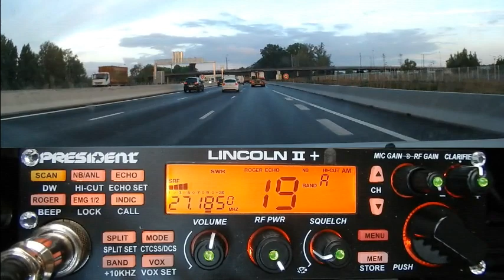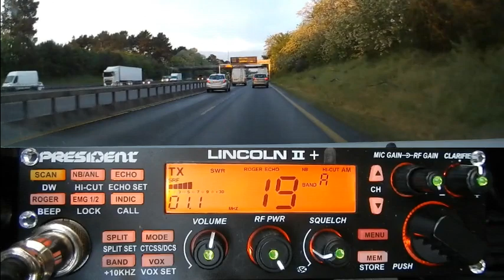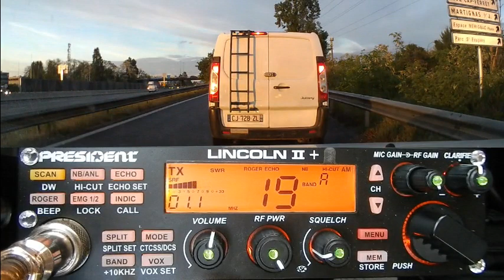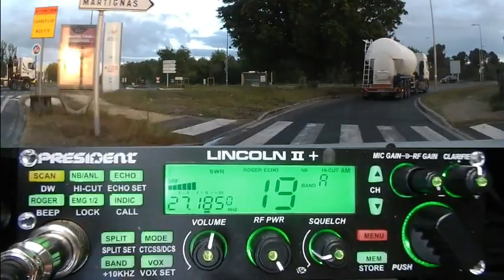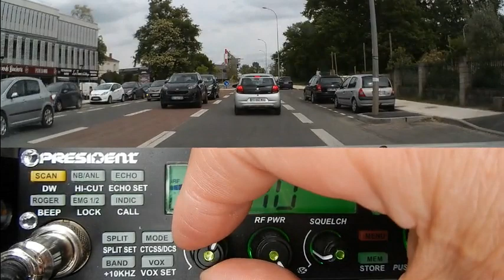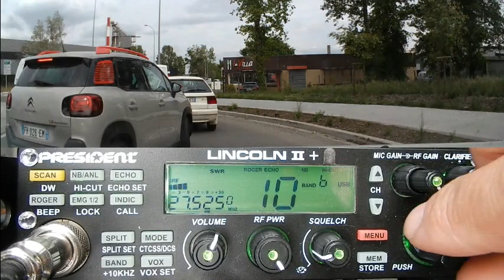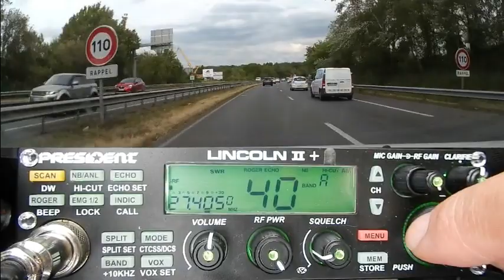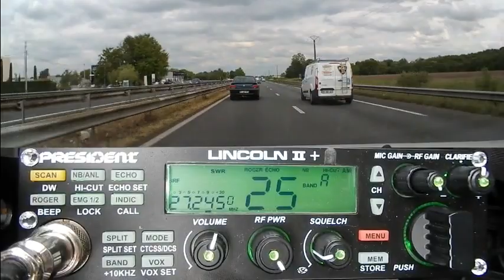CB QSO AM + Propag (30/04/2021) P. Lincoln II+ T.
La propag est de retour, mais c'est sans oublier les QSO locaux. Alors tous à vos micro car si vous voulez avoir du monde en fréquence il faut d'abord se faire entendre comme on le vois une fois de plus dans cette vidéo.